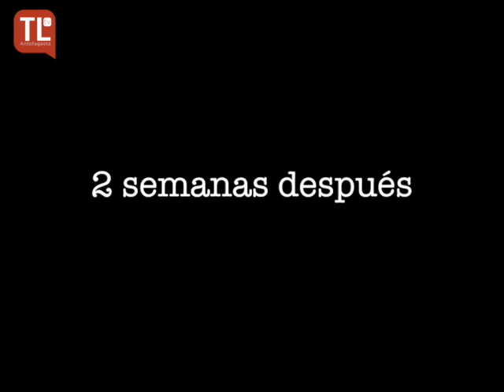Cortito TL: "El mejor Gabinete Regional del mundo"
Sección de humor de Timeline.cl respecto al acontecer político de Antofagasta.